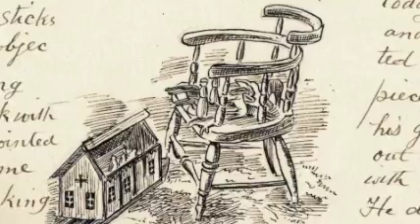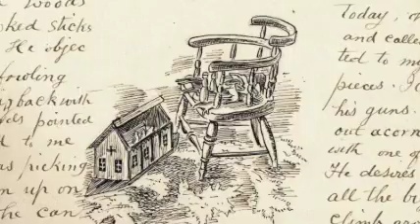Kennebunk Voices: William Barry, 1886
Since Edith Barry founded the Brick Store Museum in Kennebunk, Maine, in 1936, we have ignited personal connections to local history, art and culture. Protected within our walls are the stories of people. Well-known, unknown, or somewhere in between, every story matters.

The "Kennebunk Voices" series presents performances of archival letters written by historical Kennebunkers through the centuries.

This episode presents William Barry's diary entry in 1886 concerning his son Ernest Lord Barry.